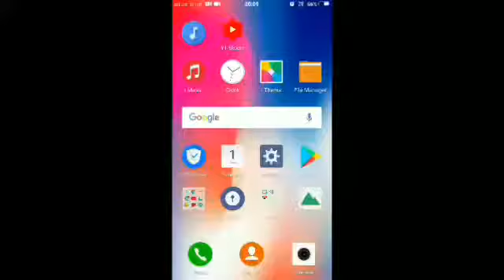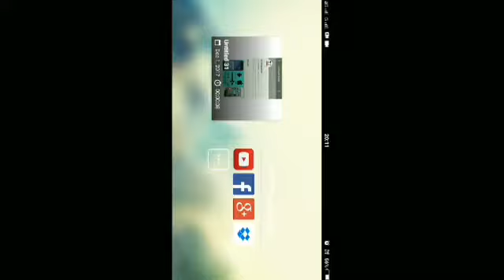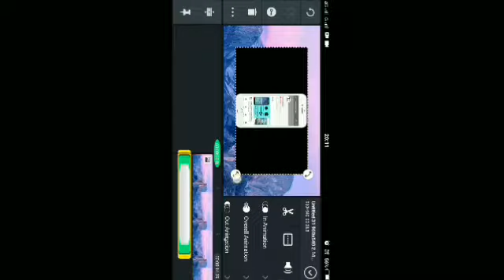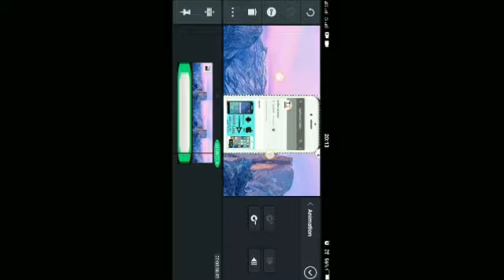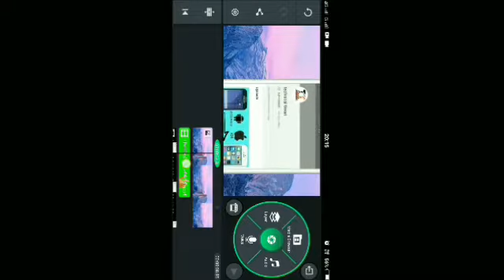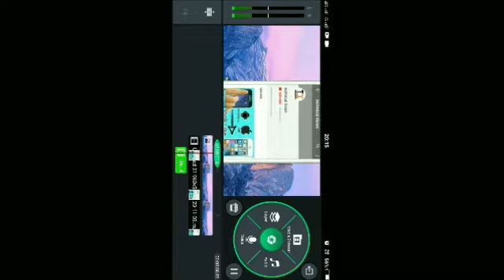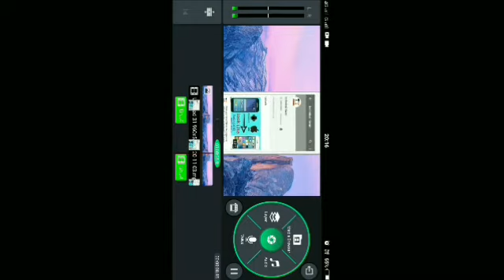Make bell icon intro on your videos with your mobile phone